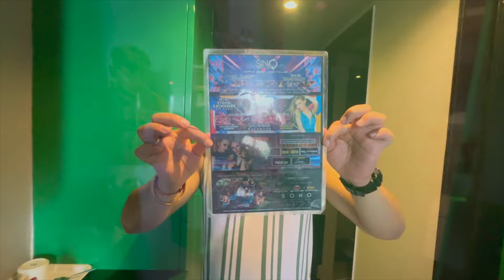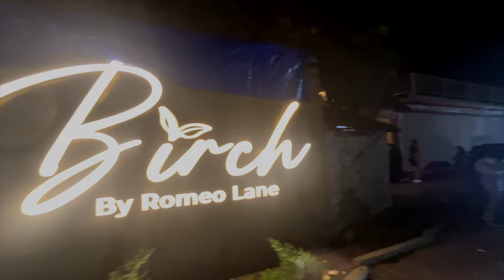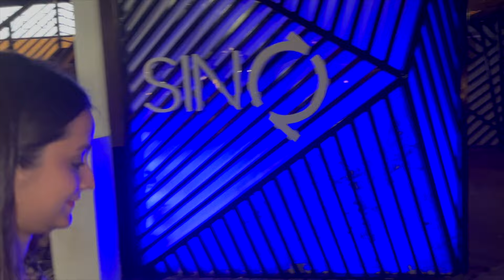Party Night in Goa | SinQ - The Party Hotel | Birch by Romeo Lane, Goa | GOA SERIES Vlog 4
Here we come with our new GOA SERIES...
We welcome you all to our Vloging channel and must watch full Goa Series for all Goa updates and all about North Goa life..
We hope that you will feel in Goa with our GOA SERIES .

Property Name : SinQ - The Party Hotel ( Only for couples )

Club Name : Birch by Romeo Lane
Cover Charges depends on days and months ( min 5k )

Jo log new hai is channel par please don't forget to watch our First Introduction video .. 😇

                                  - 𝐕𝐢𝐝𝐞𝐨 𝐬𝐡𝐨𝐭 𝐛𝐲  𝐢𝐏𝐡𝐨𝐧𝐞 𝟏𝟑 -